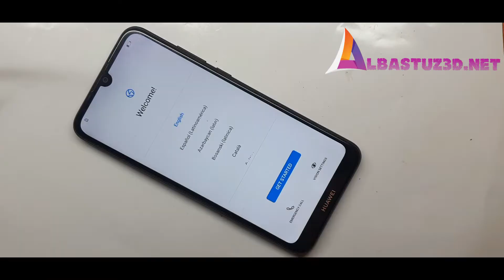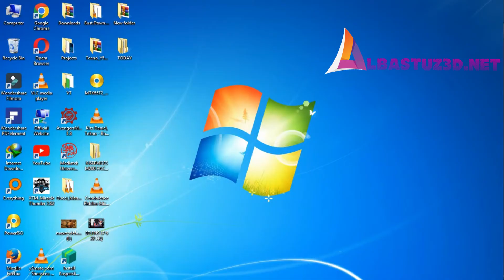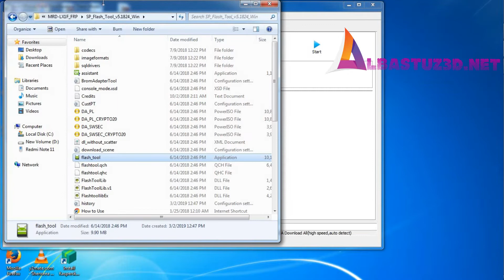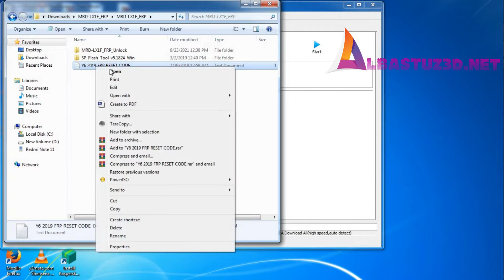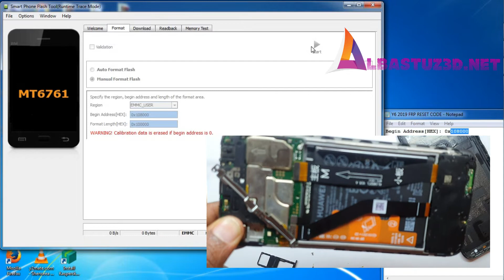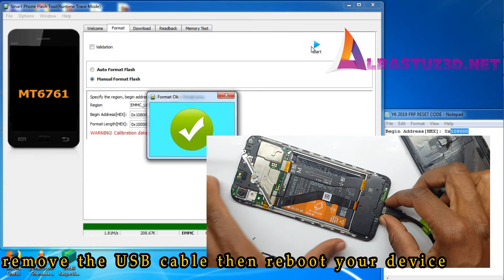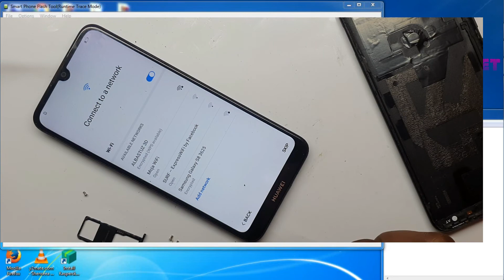Huawei Y6 2019 MRD LX1 Android 9 1 0 Google Account FRP Bypass New Method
mrd lx1 google,
huawei mrd lx1 google account bypass,
how to bypass google account on huawei mrd-lx1 without pc,